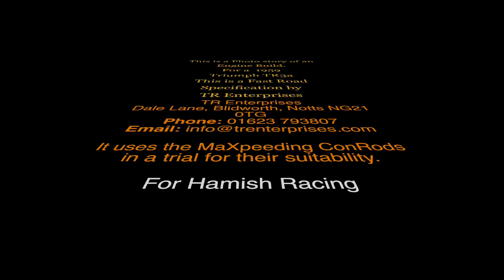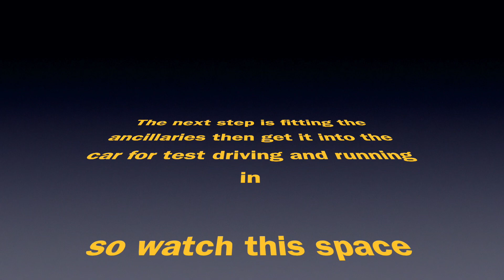Triumph TR3a 1959 Fast Road spec engine rebuild with MaXpeeding Rods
This is a photo montage of a fast road engine build to be used in my TR3a that I compete in.
The Engine Builder, TR Enterprises are happy for this to be released.
The rods were provided by the manufacturers and have yet to be tested.
Hopefully there will be follow up videos with the engine in the car and competing.
We don’t have power or torque data yet either as it has not run yet.
It’s another chapter in the story of my car.